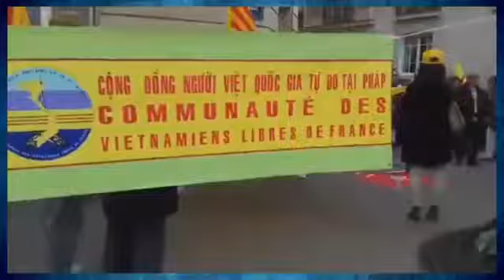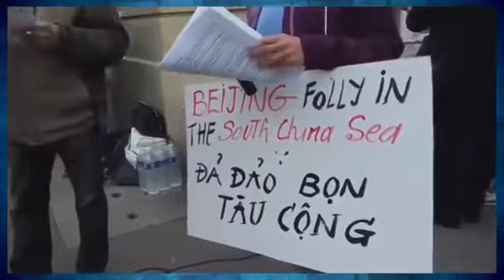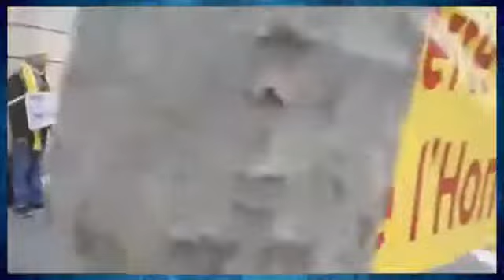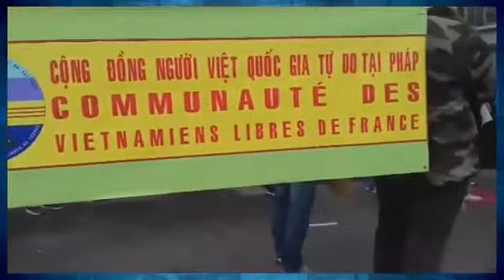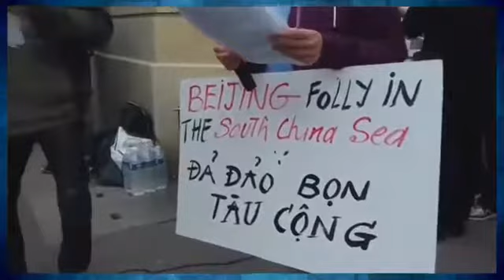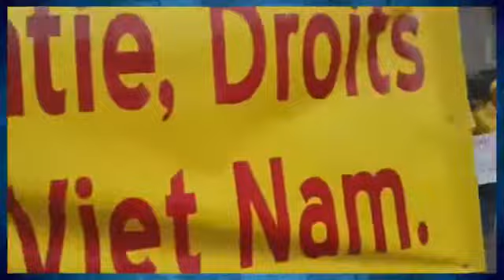Cờ Vàng 3 Sọc Đỏ bay phất phới giữa trời Âu trong ngày QUỐC HẬN 30/04